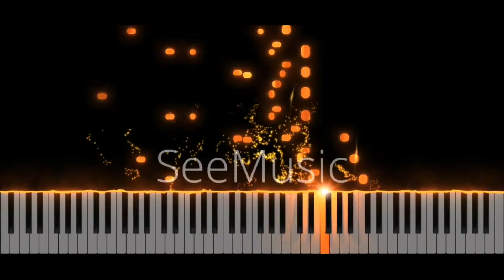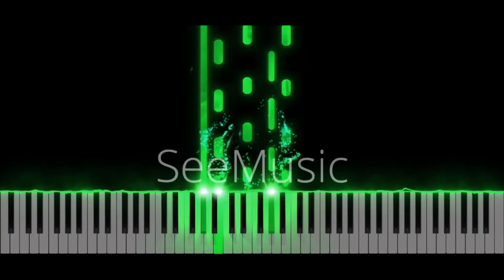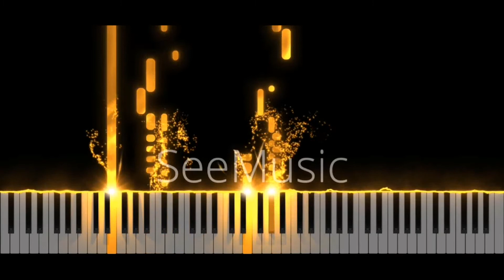Chopin - Etude Op. 25 No. 5 ''Wrong Note''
F. Chopin - Etude Op. 25 No. 5 ''Wrong Note'' (1837)